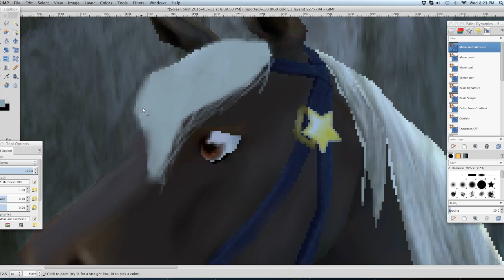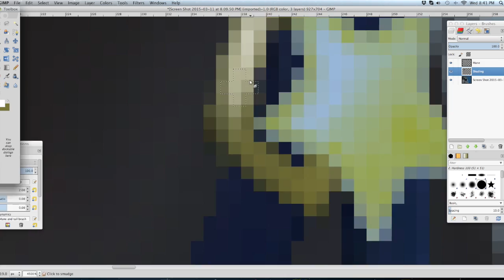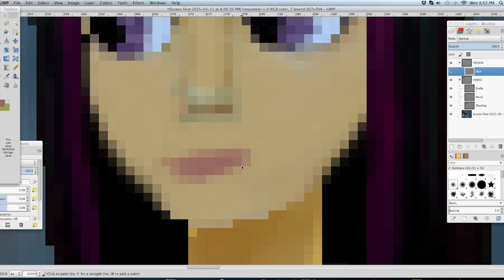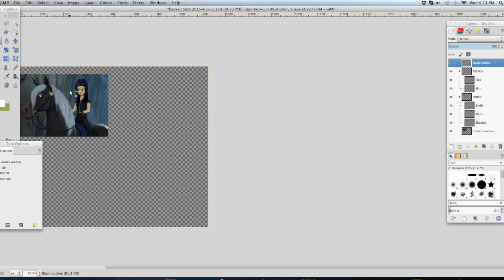SSO Speed Edit Midnightfire (GIMP 2.8.10)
This is my first speed edit no hate please :) Program: Gimp 2.8.10